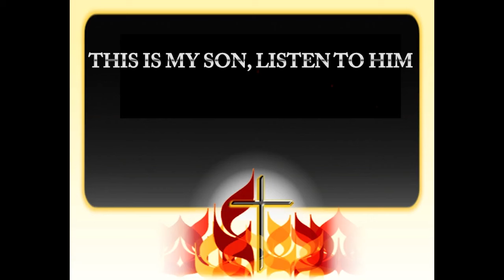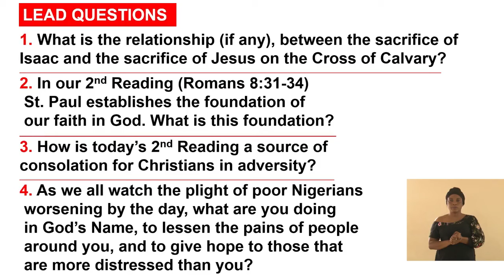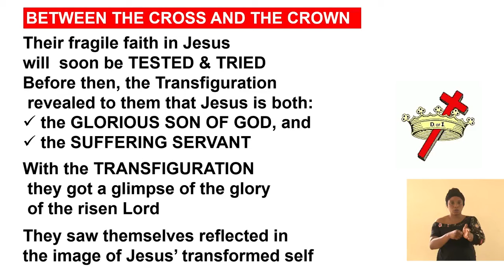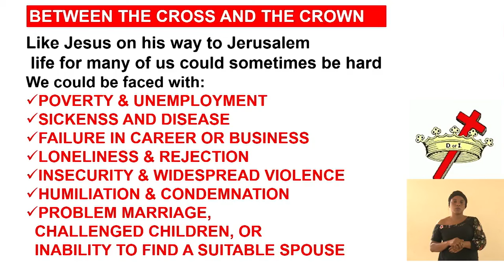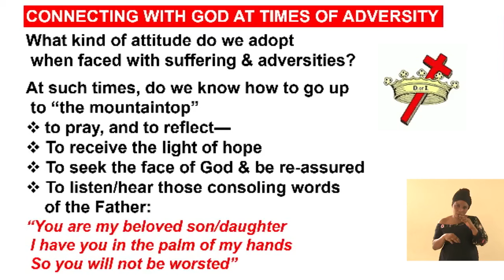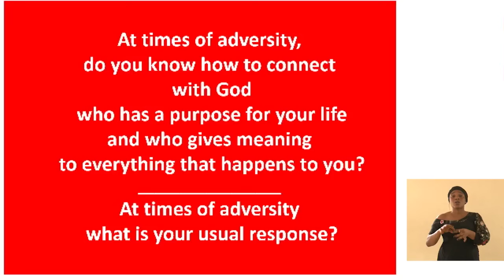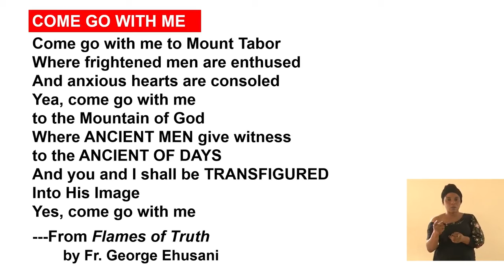THIS IS MY SON, LISTEN TO HIM.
2nd Sunday in Lent Year B by Rev. Fr. George Ehusani @ Chapel of Lux Terra Leadership Foundation Abuja, Nigeria. February 25/2024.

NB. You can watch the complete Mass from Lux Terra on Lumen Christi Television (DSTV Channels 350) every Sunday by 1.30pm local time